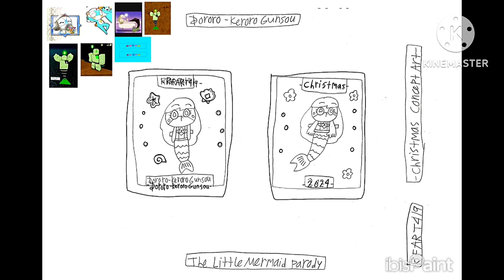12-24-2023 - How to Draw Dororo from Keroro Gunso (The Little Mermaid Christmas 2024)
This is my future The Little Mermaid parody student animated tutorial film, made on December 24, 2023, about how to draw a cute happy Dororo from Sergeant Keroro anime as two Christmas 2024 Concept Artwork.

Reference Links:
Cute Dororo: